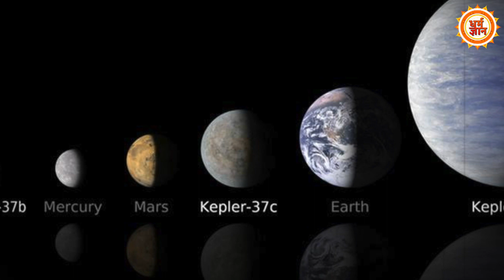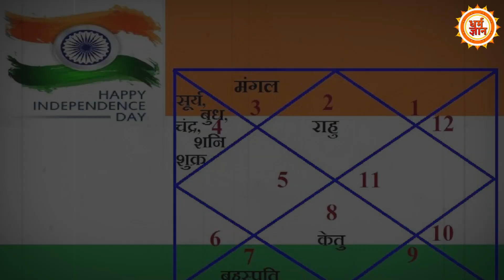देखिये कैसे अखंड भारत की तरक्की के पीछे है दंडाधिकारी की अद्भुत शक्ति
आपको ये जानकर हैरानी होगी कि अखंड भारत की ताकत के पीछे शनि का ही हाथ है..आज हम आपको बताएंगे कि आजाद भारत की कुंडली ऐसे वक्त में बनाई गई, जिसमें खासतौर पर शनि की मौजूदगी देखी गई..देखिये इस वीडियो में।